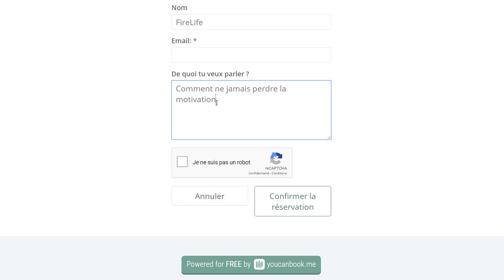Les CAVES À FUMÉE des POMPIERS de Paris [FireCast #199]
Aujourd'hui je te parle des caves à fumée de Villeneuve Saint George (BSPP) !

🔥 La Méthode Guyard et mes autres programmes d'entraînement ainsi que mon guide ''Devenir et être un meilleur Pompier''

🔥 🔥 Mon histoire : 🔥 🔥

Vincent Guyard